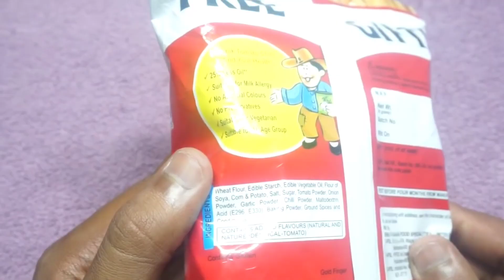Why Chips Packet Inflate in Hills 😳 | Experiments from Hills | Jugaadu Sir